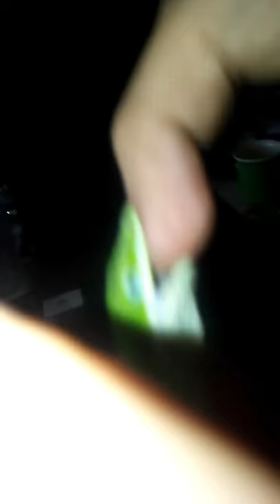Anole Lizard (American chameleon) caught in my family back yard. I imported these here.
American chameleon am leaving lizard.